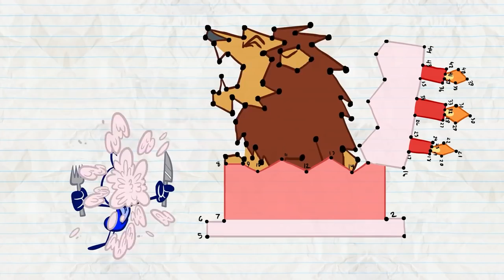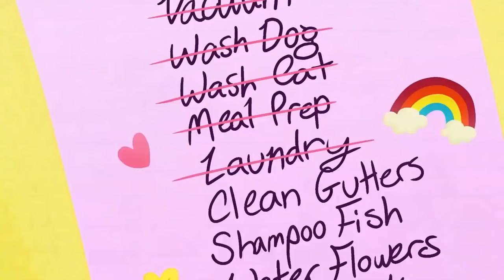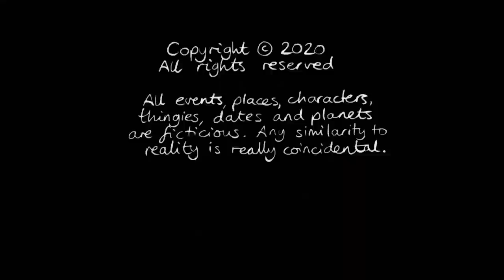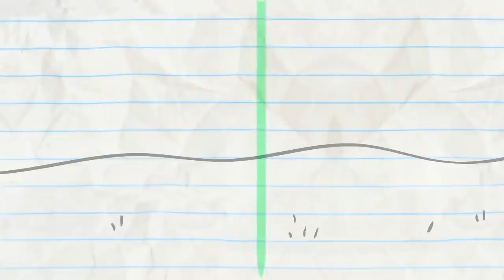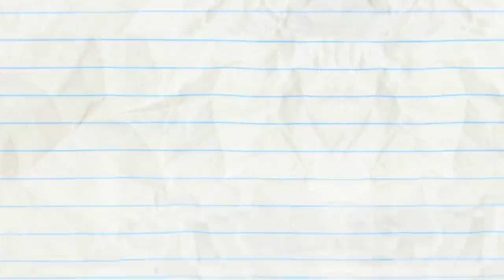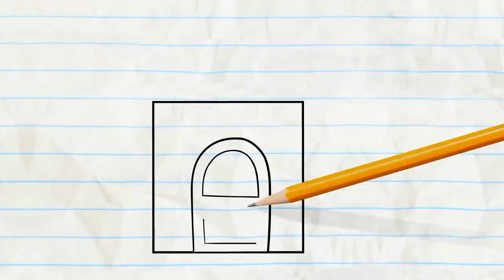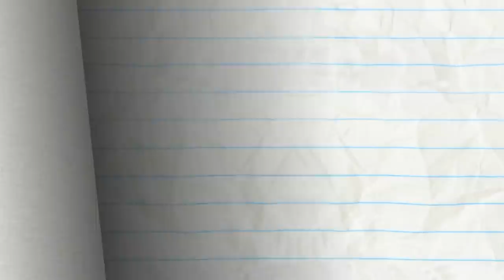"Merch & Foremost" | Pencilmation Cartoons!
Episodes in this compilation:

0:00 - MERCH & FOREMOST

2:06 - WINDOW WASHED UP

6:33 - PERFUME DOLLARS MORE

9:54 - HULA HOOPLA

11:10 - IN-TERROR-GATION

14:26 - DROP IT LIKE IT'S DOT

16:41 - CHEETOS NEVER PROSPER

18:55 - KISS AND DIGITAL

22:31 - ACT YOUR RAGE

25:15 - WE GET BY

27:00 - ME, MYSELF AND GUIDE DOG

30:11 - THE BRAVE AND THE OLD

31:39 - LET LIVE AND HIGH FIVE

34:21 - PAIN IN THE MUTT

36:42 - UFO…UH-OH!

38:51 - CALL OF THE CHILD

40:31 - REMOTE CONTROLLED

42:51 - UNFARTED TERRITORY

45:38 - SCRATCH 22

47:51 - HAIRDO’S AND DONT’S

49:47 - PUDDLE PUZZLE

51:28 - FRO-DOWN

53:43 - STUPOR HERO

55:49 - BUGGED OUT

57:43 - BUTT OF THE JOKE

59:24 - HAND OFF